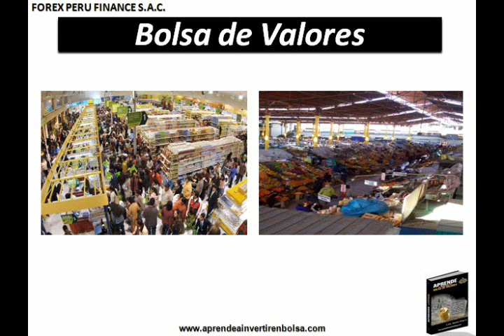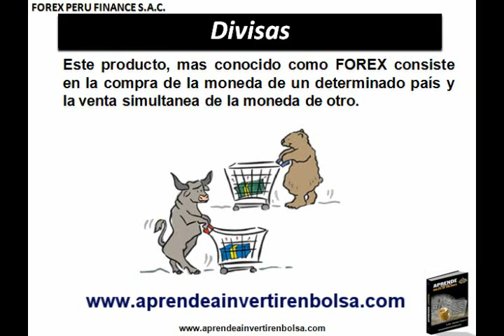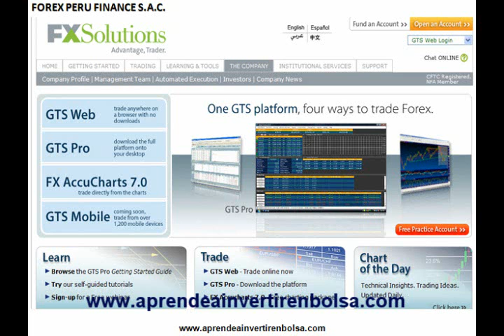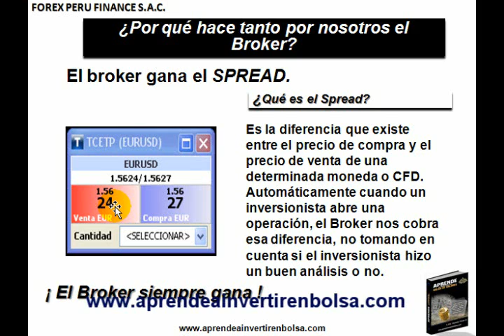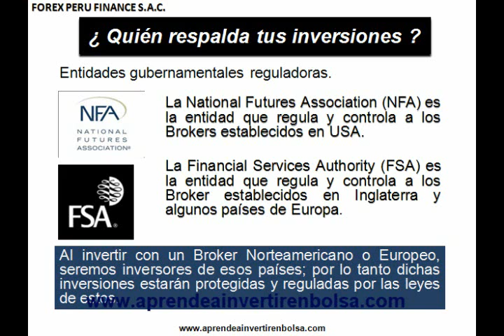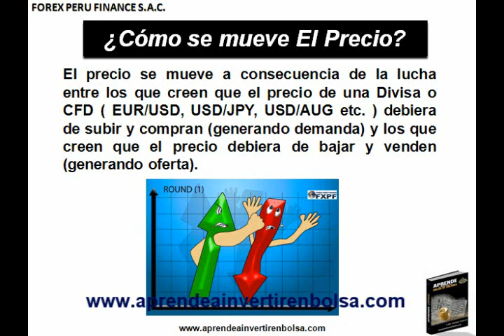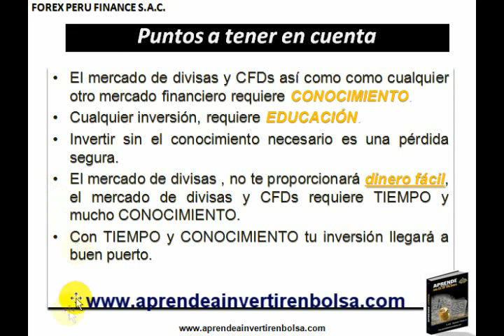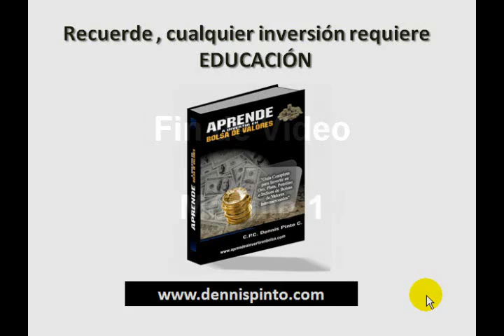Tutorial Bolsa de Valores - Modulo 1